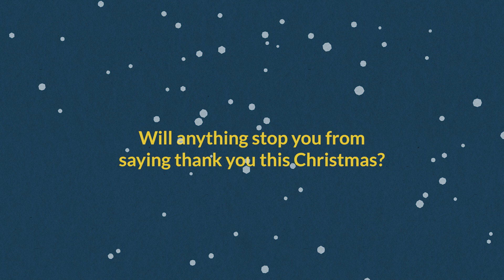Cornwall Air Ambulance Christmas Advert - Jess' Journey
Join us on Jess' Journey this Christmas. The new Christmas animation from Cornwall Air Ambulance tells the story of Jess who watches as her brother Ned is airlifted by your lifesaving helicopter from Royal Cornwall Hospital to Bristol after he experienced a bleed on the brain.

Your donations can make a massive difference to families like Ned's, across Cornwall and the Isles of Scilly. This Christmas, you can help save even more lives by donating to our HELi2 appeal. Thanks to our generous match funders, all donations will be doubled.*

HELi2 will see us bring a second AW169 helicopter to Cornwall and the Isles of Scilly. Owning a second high-specification and technologically advanced aircraft will allow your crew to attend more missions by air.

Find out more about the story behind Jess' Journey and how you can help support the HELi2 appeal on our website for full T&C’s.